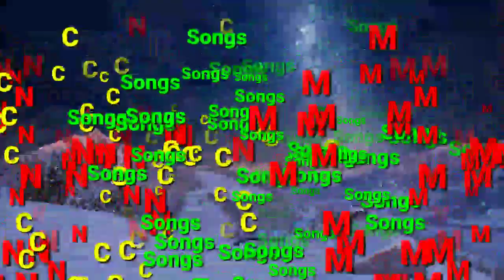My_-_Song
FREEFIRE PUBG EXE SOUND

PART=1

 PART=2

AND.

MY_2nd_-_MEME_CHANNEL

*This channel subscribes to 1K

If any of the copyright owners are not satisfied with the use of their content , please content me via my business email address , your content will be removed as soon as possible.

NOTE

                      ||N C Songs m||